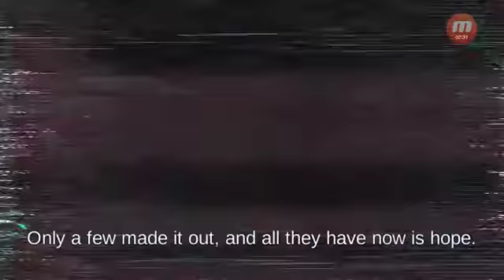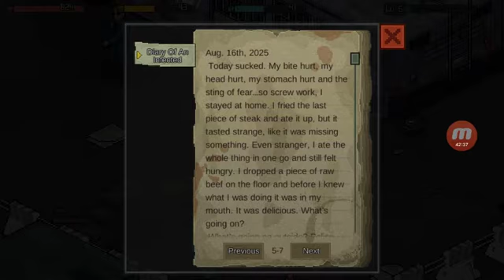Fury Surviver Z! ( new zombie survival beat him up game)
In Fury Survivor Pixel Z, where humanity is pushed beyond its boundaries, nothing is impossible. Explore the post-apocalyptic world as one of the few survivals in the latest game from Leiting Games. Here is your Invitation: SEARCH! COLLECT! SLASH!